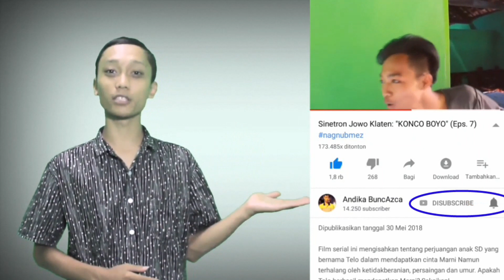Sinetron Jowo Klaten (eps. 50): "SELINGKUH SAMA MANTAN" - Indonesia's Best Action Movie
Sinetron Jowo Klaten Episode 50 telah hadir. Selamat menonton.

Tallent:
- Bagaskara Adhi Kusuma (Slamet Bagaskoro)
- Diva Rohana Sakiya (Lilik)
- Daniel Sahulika (Pak Supar)
- Safira Riski Rahmawati
- Zilan (Marwoto)
- Safira

Directed, Edit by Andika BuncAzca

ALAMAT KAMI:
Andika BuncAzca